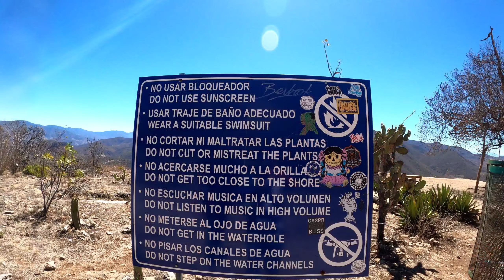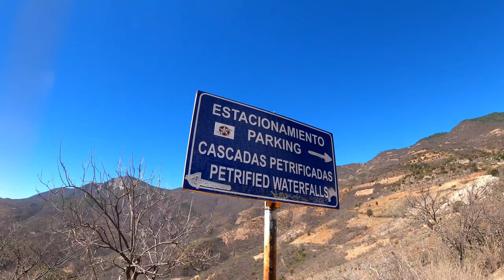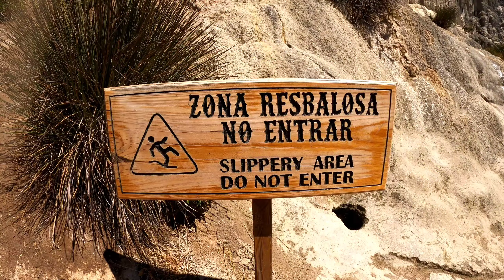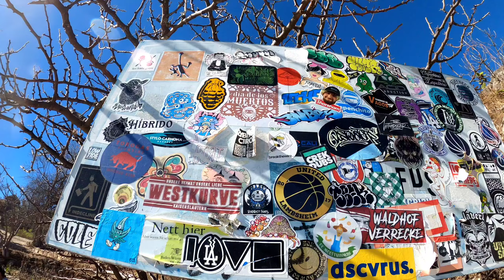HIERVE EL AGUA OAXACA 2024 ✅️ La UNICA CASCADA PETRIFICADA en MÉXICO 😱 / ¿como llegar?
📍HIERVE EL AGUA

Hierve el Agua es un sistema de cascadas petrificadas, formadas por carbonato de calcio. Las cascadas son de origen natural y se formaron hace miles de años por el escurrimiento de agua con alto contenido de minerales. El lugar se ubica a unos 70 km de la ciudad de Oaxaca, en la población de San Isidro Roaguía, municipio de San Lorenzo Albarradas, estado de Oaxaca, en México, en las cercanías de la zona arqueológica de Mitla y a 630 km de la Ciudad de México.

El agua posee una temperatura de unos 24 grados centígrados y las cascadas tienen entre 12 y 30 metros de alto. El manantial que dio origen a las cascadas, se aprovechó para formar una gran alberca, que actualmente funciona como balneario natural por sus aguas termales. Además, en la zona hay algunas pozas naturales excavadas, desde donde pueden observarse muy bien las cascadas petrificadas.

Las aguas termales, la belleza natural y el sitio arqueológico han permitido que hoy sea un sitio de interés ecoturístico.

Actualmente se cuenta con instalaciones para pasar la noche, vestidores, baños, palapas y servicios alimenticios.

📍PUEBLO MAGICO DE MITLA

El Pueblo Mágico de Mitla está rodeado por enormes cerros que forman un verde tapiz durante la temporada de lluvias; aquí esta una de las zonas arqueológicas más importantes porque se han encontrado importantes personajes y sacerdotes enterrados bajo los principales palacios. Fue habitado por zapotecos y mixtecos en distintas épocas, por lo que destaca la mezcla cultural.

🔰 WAXA MOTOVLOGS

bendiciones 🙏❤️